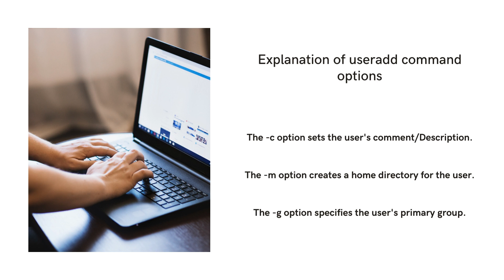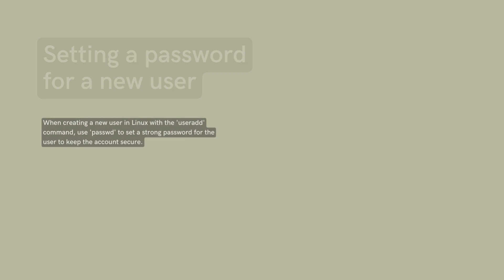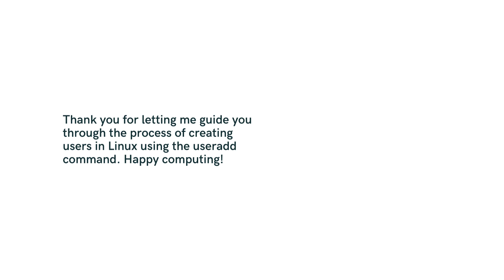How to Create Users in Linux useradd Command | password for user | useradd -m -s /bin/bash johndoe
How to Create Users in Linux useradd Command, To create a user in Linux, you can use the useradd command. The useradd command creates a new user account on the system. It also creates the user's home directory and mail spool, unless otherwise specified.

To use the useradd command, you must have root privileges. To create a new user account, simply type the following command:

useradd username
For example, to create a new user account called johndoe, you would type the following command:

useradd johndoe
The useradd command has a number of options that can be used to customize the new user account. For example, you can use the -m option to create the user's home directory and the -s option to specify the user's default shell.

Here is an example of how to create a new user account called johndoe with a home directory of /home/johndoe and a default shell of /bin/bash:

useradd -m -s /bin/bash johndoe
Once you have created the new user account, you will need to set a password for the user. To do this, you can use the passwd command.

Here is an example of how to set a password for the user johndoe:

passwd johndoe
You will be prompted to enter and confirm the new password.

Once you have set a password for the user, the user will be able to log in to the system.

Here are some additional things to keep in mind when using the useradd command:

If you do not specify a home directory for the user, the user's home directory will be created in the /home directory.
If you do not specify a default shell for the user, the user's default shell will be /bin/bash.
You can use the -g option to specify the user's primary group.
You can use the -u option to specify the user's UID.
You can use the -d option to specify the user's home directory.
If you have any questions or concerns about using the useradd command, please consult the man page or consult with a system administrator.